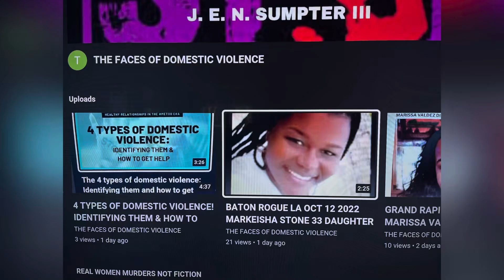“BLACK GENOCIDE CONTINUES” ASHLEY GRIGGS 41 SHOT KILLED IN WAR ZONE GARFIELD PARK IN CHICAGO, IL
IT NEVER STOPS!!! “BLACK GENOCIDE CONTINUES” ASHLEY GRIGGS 41 SHOT KILLED IN WAR ZONE GARFIELD PARK IN CHICAGO, IL  DON"T BE A FOOL & GO TO GARFIELD PARK WAR ZONE!!!

YOUTUBE.COM/@REALWOMENMURDERSNOTFICTION9264